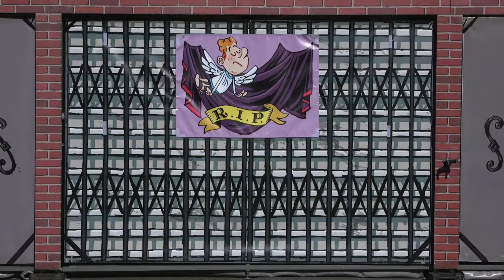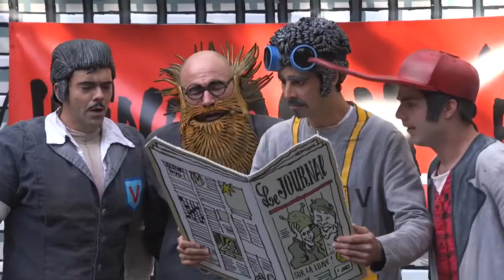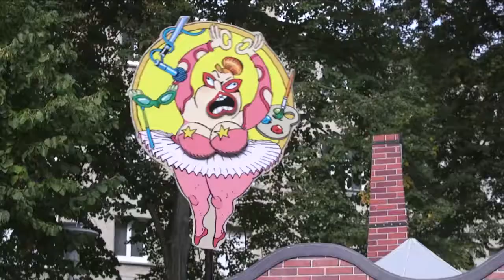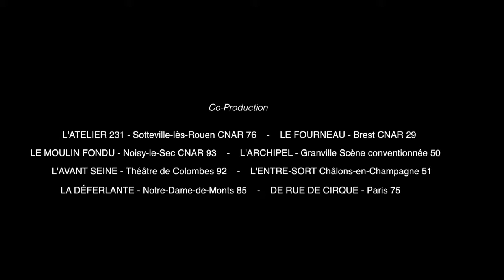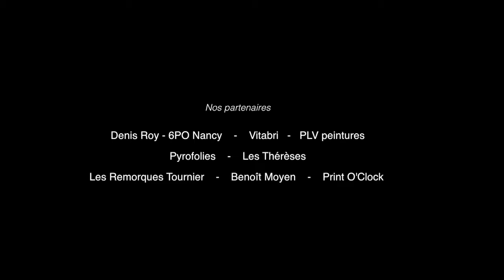eCOnoMIC STRIP Compagnie Annibal et ses Éléphants